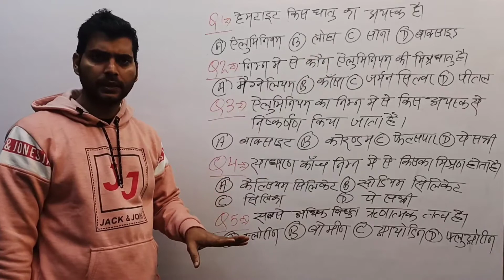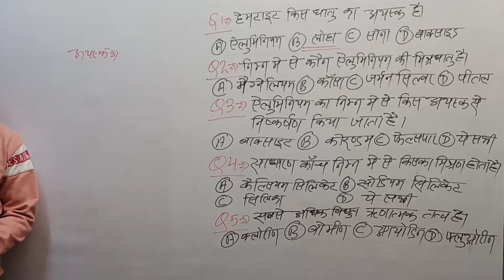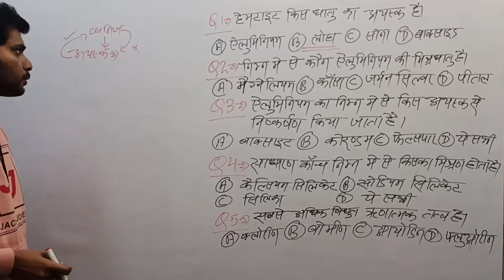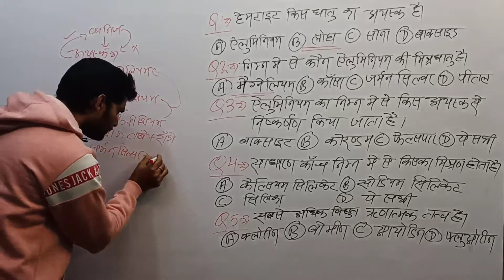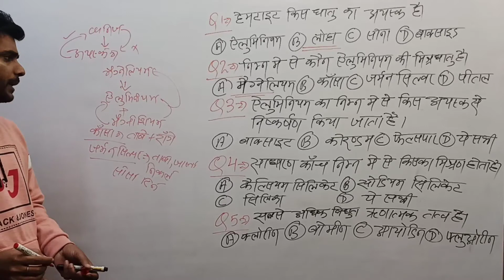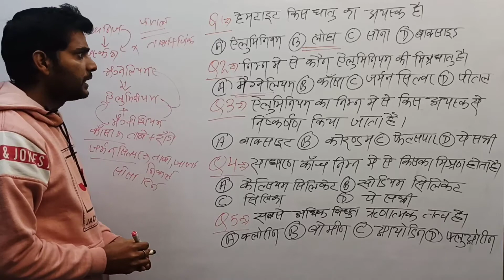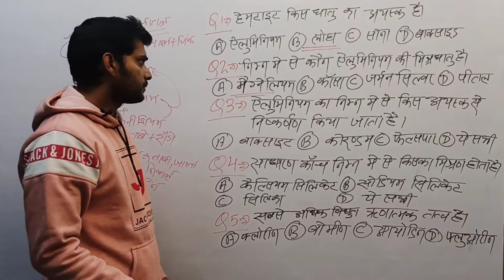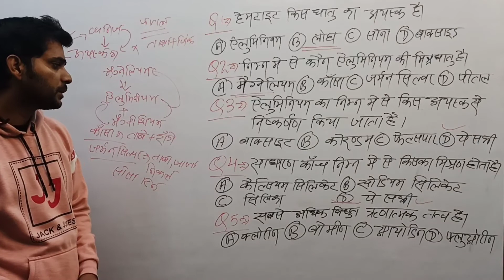RRB NTPC CBT 2|Chemistry important questions for ntpc|Railway Group D|All competitive Exams